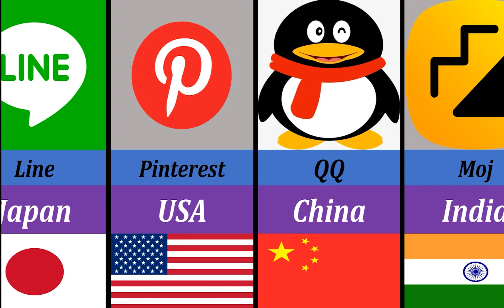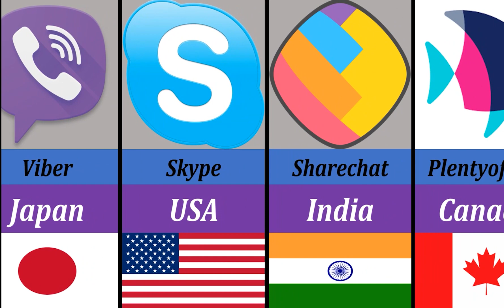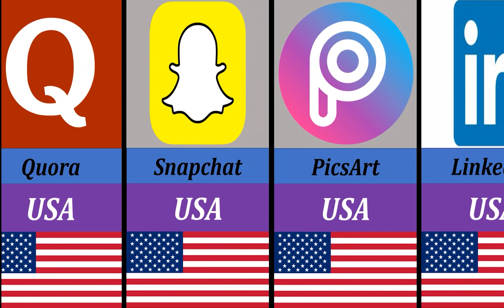Social Media From Different Countries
Let's Look at The Social Media From Different Countries

People use many social networks during the day and some of these social media are really useful and functional, but what are the best social media that most people in the world use?
Let's take a look at the best social media together